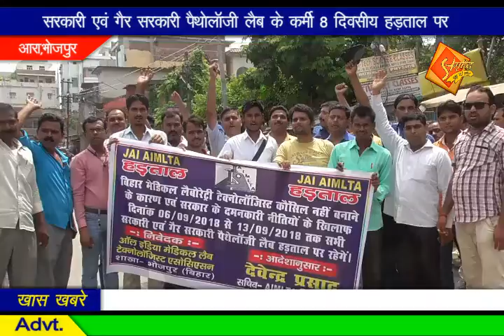सरकारी एवं गैर सरकारी पैथोलॉजी लैब के कर्मी 8 दिवसीय हड़ताल पर